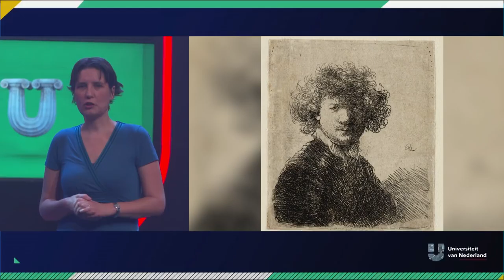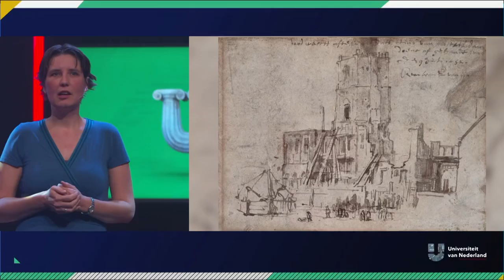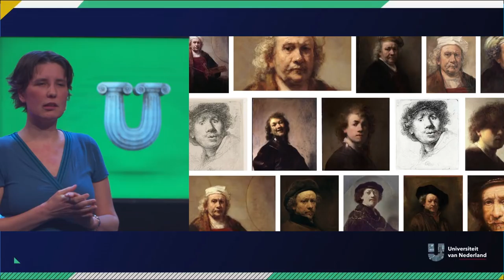Maakte Rembrandt weleens een lachende selfie? | LEVEND VERLEDEN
In dit college legt "text miner" Suzan Verberne van de UL uit hoe je algoritmes zo kan trainen dat ze als een professionele historicus Rembrandts leven blootleggen.

Dit is een college in samenwerking met de Nationale Wetenschapsagenda (NWA). De NWA is een verzameling van zo’n 12.000 prikkelende vragen die door het Nederlandse publiek gesteld zijn over zo'n beetje ALLES en waarmee wetenschappers aan de slag zijn gegaan. Vragen van "Hoe zwaar is licht?" tot "Hoeveel mensen kan de wereld aan?": alles komt voorbij. Meer weten over het onderwerp waar Suzan Verberne het over heeft? Check de NWA-route over levend verleden Nieuwsgierig naar de andere vragen gesteld aan de Wetenschapsagenda? Check de digitale agenda om te grasduinen of gericht te zoeken tussen al deze vragen